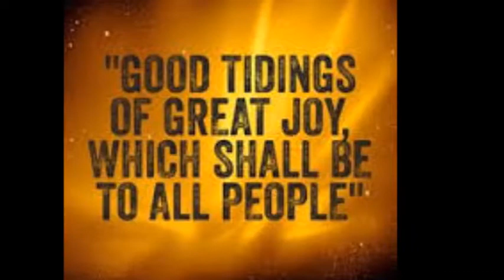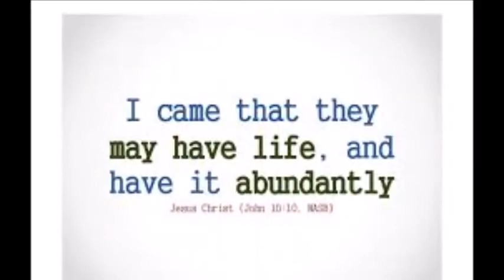The Christian Gospel (a Universalist perspective)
The Good News of Jesus Christ in its simplest form. Prepared by Life of Faith Universalist.